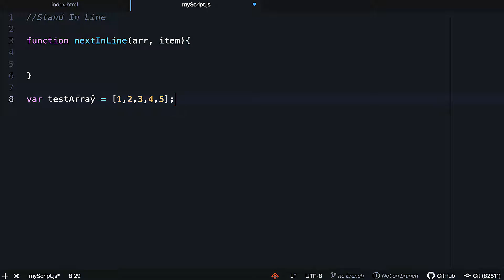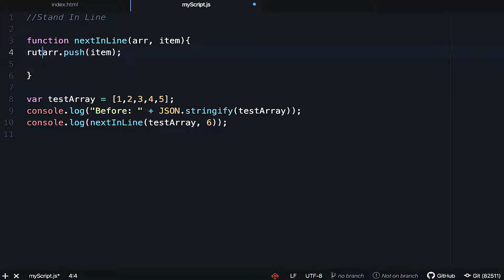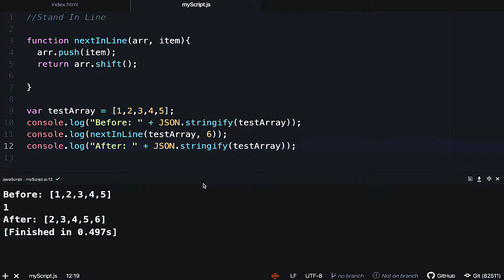In Line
JavaScript Stand-in Line:
There is something in computer science called a queue. A queue is an abstract data structure where items are kept in order. New items are added to the end of the queue while items are removed from the front of the queue. That is the goal of the function.
The function will take an item and add it to the end of arr but the function should also remove the first item in the array and return that removed item.